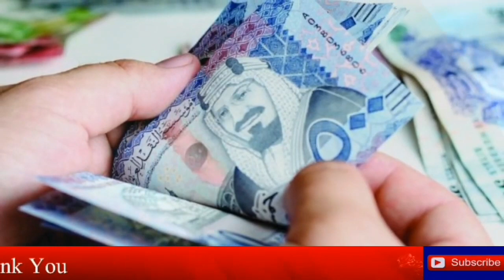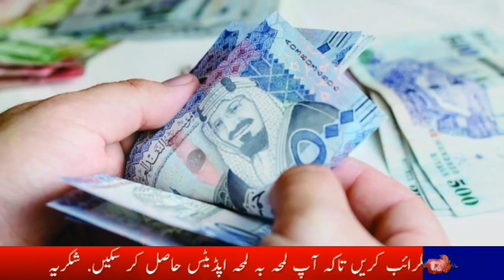Saudi Arab News(04-07-2023) Latest Saudi Arabia News Today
saudi arabia latest update today from 04 July 2023,
Saudi khabar,
Saudi khobor,
Saudi hindi news today,
News saudi,
saudi news today July 2023,
سعودی عرب